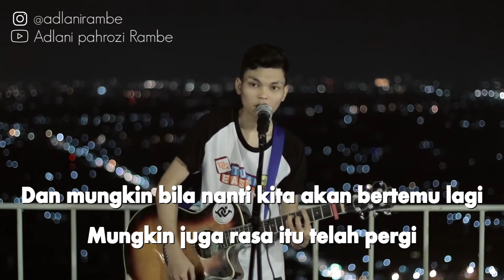Adlani Rambe - Mungkin Nanti (Official Karaoke Video)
Karaoke video by Adlani Rambe performing Mungkin Nanti
Cipt : Ariel NOAH